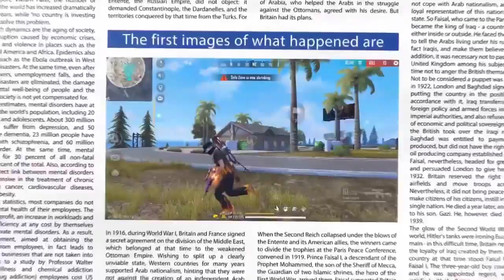zombie samurai bundle return free fire | zombie samurai bundle return confirm date